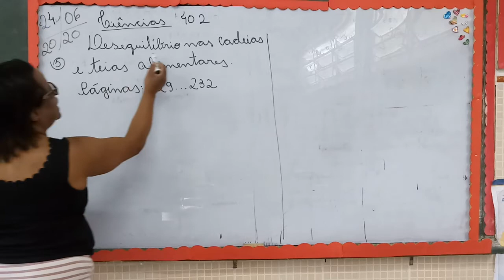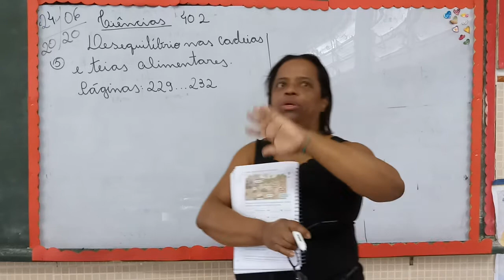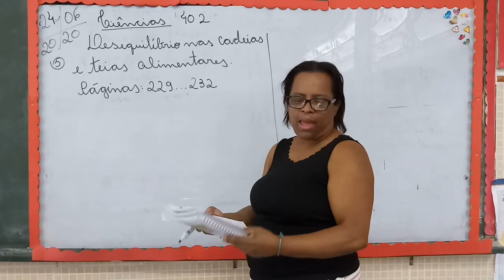PROFª VÂNIA 24 06 402 CIÊNCIAS